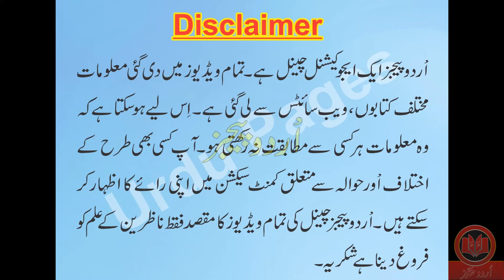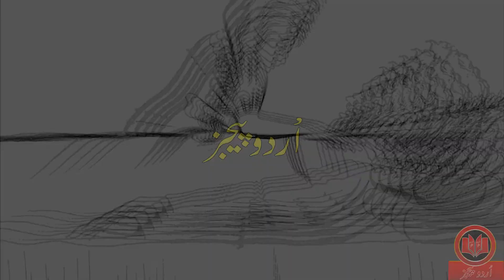Beti Rehmat Ya Zehmat | Daughter, Blessing or Curse | Sabaq Amoz Kahaniyan in Urdu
Beti Rehmat ya Zehmat | Sabaq Amoz Kahaniyan in Urdu |
Welcome to Urdu Pages Channel
App is video me dekhy gy k aik aurat ka kya role hai hamary muashry me with a intresting story. Pls watch and share this.

In this video you are going to see the massive role being played by women at different levels in our society. To know the whole interesting story, please play the video and enjoy.